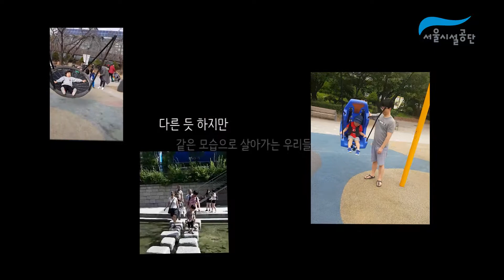[서울시설공단] 시민 참여 홍보 영상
당신의 추억이 있는 곳 그리고 당신의 일상이 있는 곳,
그곳에 서울시설공단이 함께 합니다.

*청계천, 서울어린이대공원, 공공자전거 따릉이 등 서울 곳곳 공단이 운영하는 시설과 공간을 즐기는 시민들이 직접 보내주신 영상으로 만들었습니다! 참여해주신 모든 분들께 감사드립니다.
시민들의 추